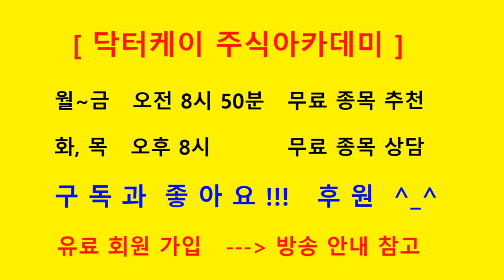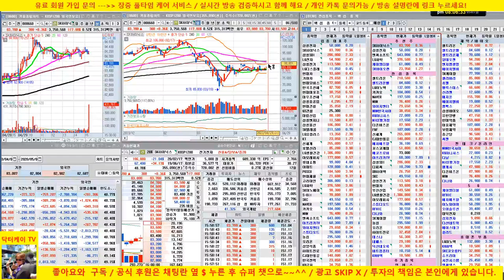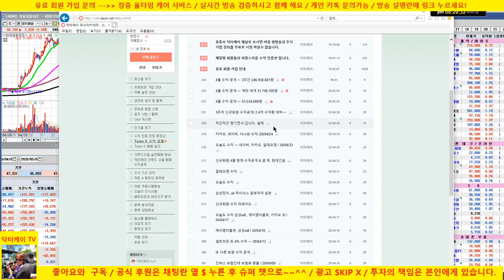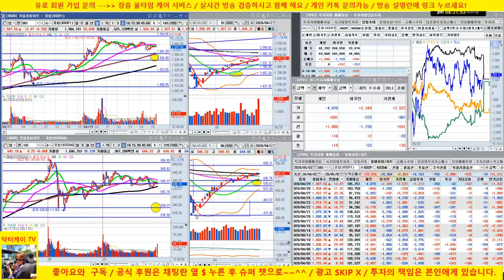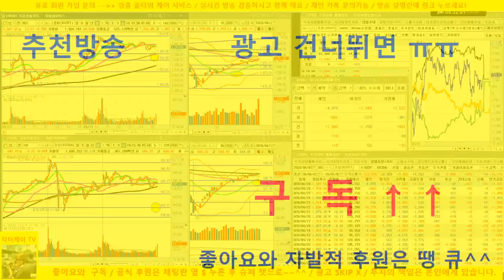업종 대표주 전략제시/셀트리온, 삼성전자, sk하이닉스, 엔씨소프트,lg화학 외 /20/05/03/닥터케이 주식아카데미/주식고수의 주식강의/무료 추천주 & 종목상담